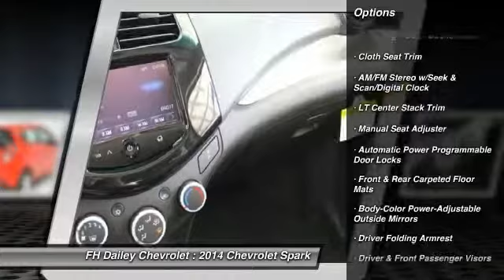2014 Chevrolet Spark FH Dailey Chevrolet - Bay Area - San Leandro CA 5816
2014 Chevrolet Spark  - Stock#: 5816 - VIN#: KL8CD6S96EC513400

Check out this 2014 Chevrolet Spark.   Featuring CVT transmission, it has 7 miles.  Contact the dealership today.